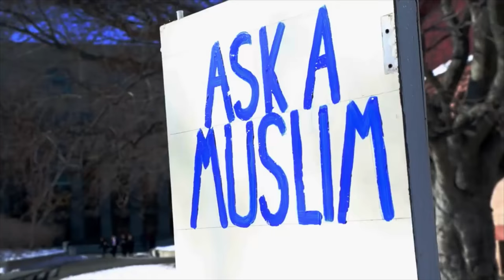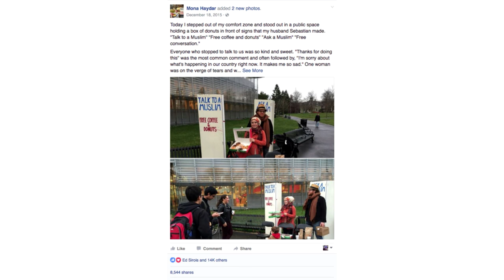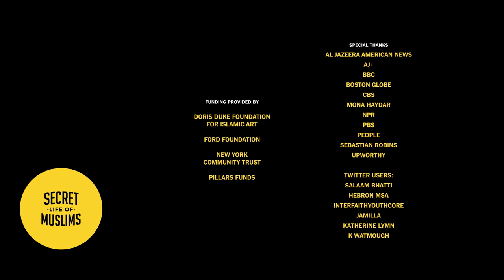After San Bernardino, this couple fought Islamophobia with doughnuts and conversation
Meet the couple who inspired the AskAMuslim campaign.